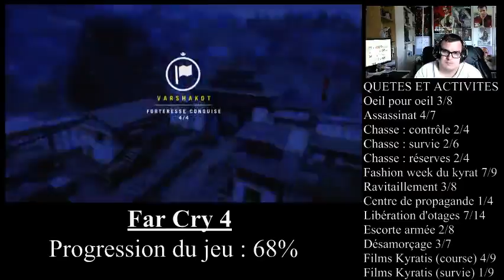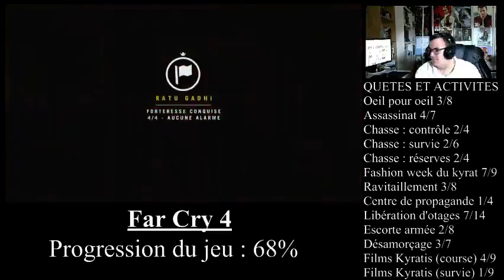[Ben aux platines] Far Cry 4 (Objectif: 100% - Avants postes + forteresses) (Part 6)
Libérations des avants postes et des forteresses. Le reste sera fait hors stream -- Watch live